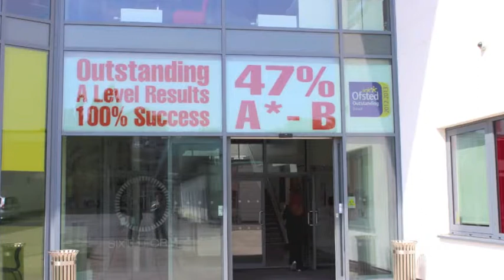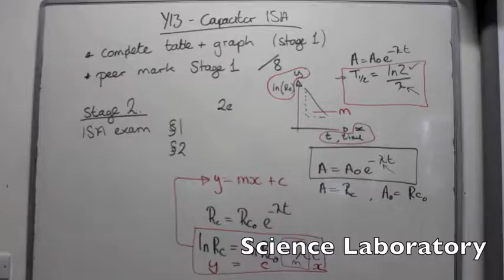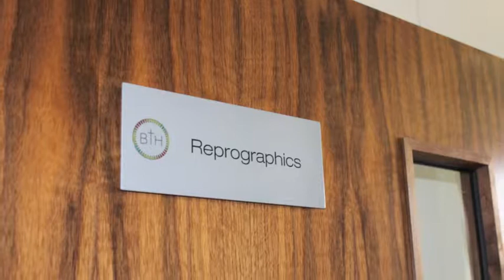Sixth Form Virtual Tour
Our Student Ambassadors have produced a virtual tour video of our Sixth Form giving you a glimpse into Sixth Form life.